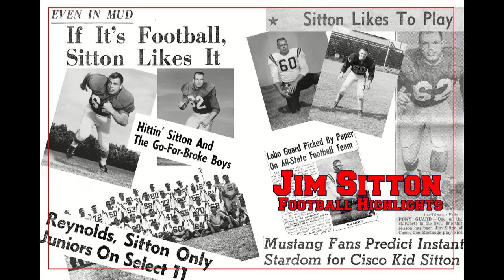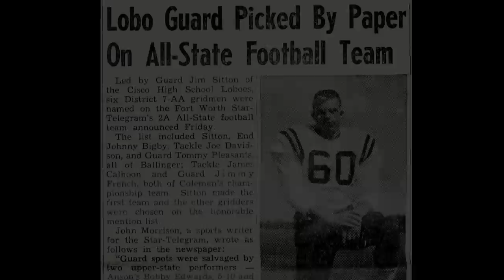2012-12-25 Jim Sitton Football Highlights - Cisco High School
Football highlights of the career of Jim Sitton. This video contains interviews with high school teammates, coaches, and friends and historical photos documenting the character, accomplishments, and stories from his days playing football for Cisco High School in Cisco, Texas.